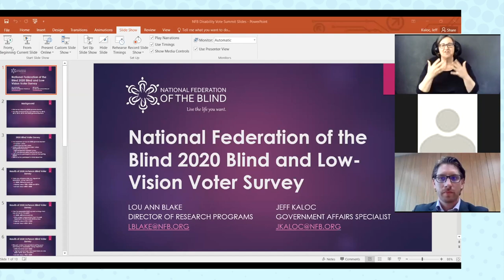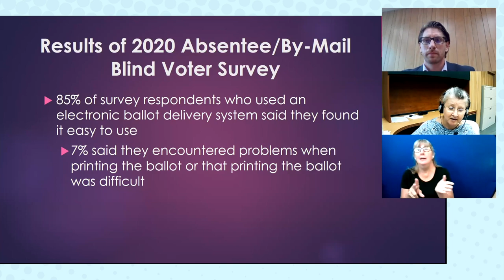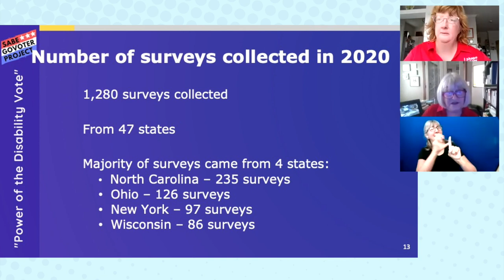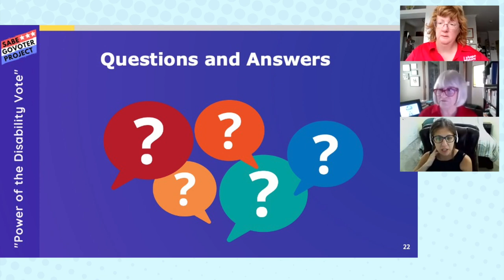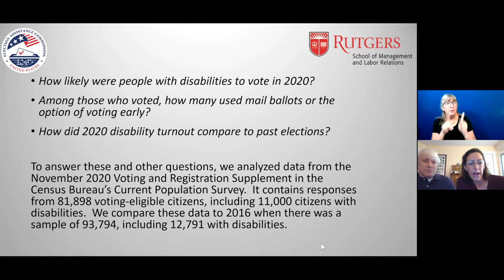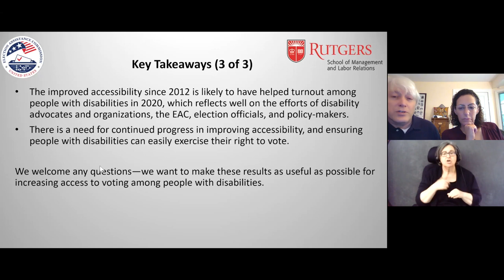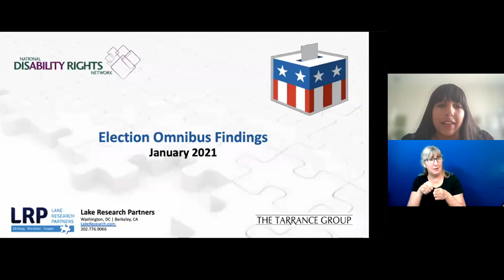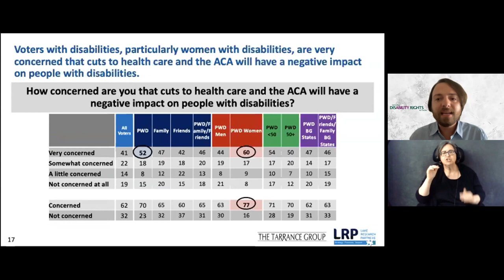Disability Vote Summit 2021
Emcees:
Robin Troutman, National Association of Councils on Developmental Disabilities
Lilian Aluri, American Association of People with Disabilities
Curt Decker, National Disability Rights Network – Opening Remarks (0:01)
Lou Ann Blake and Jeff Kaloc, National Federation of the Blind 2020 Blind and Low-Vision Voter Survey (5:55)
Essie Pederson and Diana Mairose, Self-Advocates Becoming Empowered GoVoter Project 2020 Voter Experience Survey (38:07)
Donald Palmer, United States Election Assistance Commission (1:10:50)
Rebecca Cokley, Ford Foundation (1:14:53)
Panelists for Making Voting More Accessible for All (1:16:53):
Sarah Blahovec, National Council on Independent Living – Moderator
Ben Jackson, United States Election Assistance Commission
Terry Ao Minnis, Asian Americans Advancing Justice
Kriston Pumphrey, SignVote
Susan Dieglman, American Association of People with Disabilities (1:50:06)
Sec. Kim Wyman, Washington Secretary of State (1:52:38)
Douglas Kruse and Lisa Schur, Rutgers University Disability and Voter Turnout in the 2020 Elections (1:55:30)
Jack Rosen, National Disability Rights Network 2020 Election Omnibus Survey (2:25:56)
Wade Henderson, Leadership Conference on Civil and Human Rights (2:54:02)
Panelists for The Future of Disability Advocacy (2:56:10):
Marlene Sallo, Disability Law Center (Massachusetts) – Moderator
Cedric Lawson, Leadership Conference on Civil and Human Rights
Gaylon Tootle, Walton Options for Independent Living
Teresa Moore, Self Advocates Becoming Empowered
Maria Town, American Association of People with Disabilities – Closing Remarks (2:34:03)